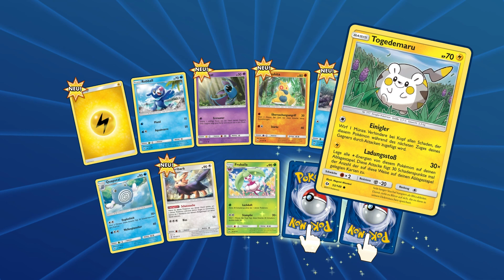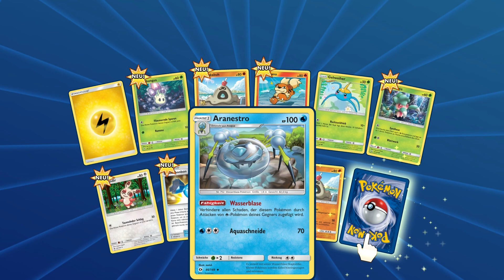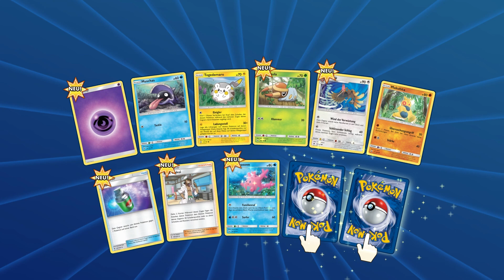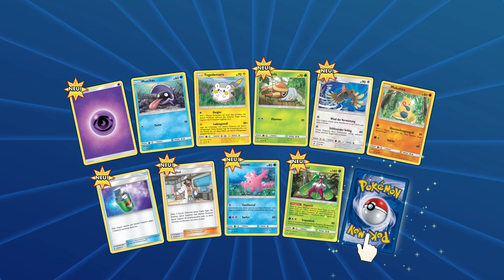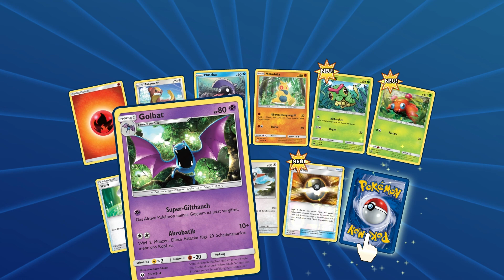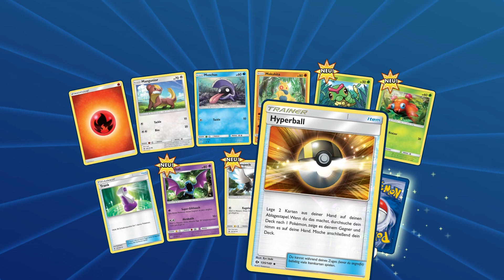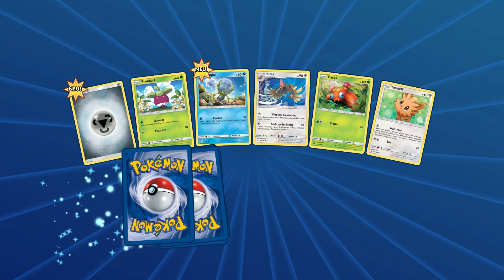SO VIEL LUCK...😥😫 POKÉMON SONNE/MOND TCG OPENING! CLICKBAIT1111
~Sirlo